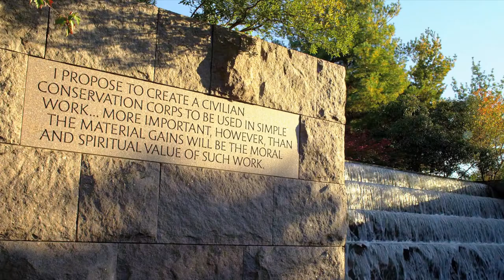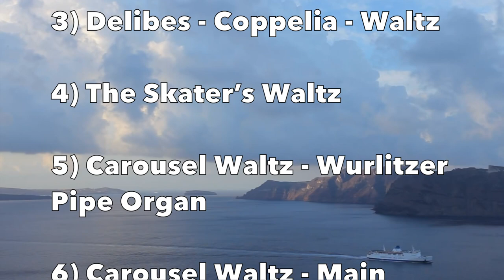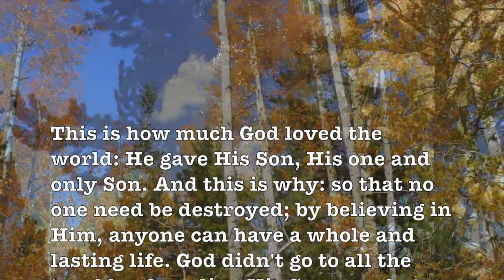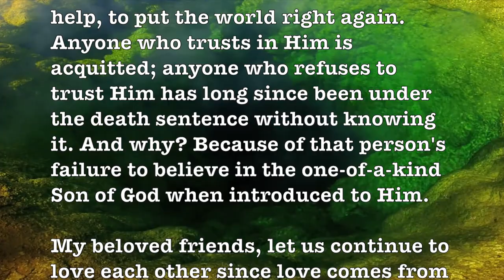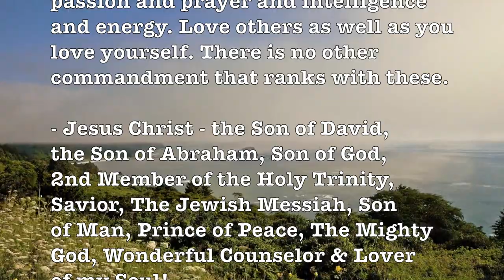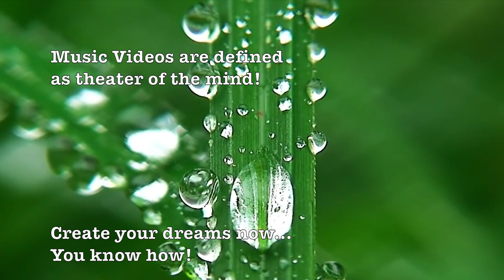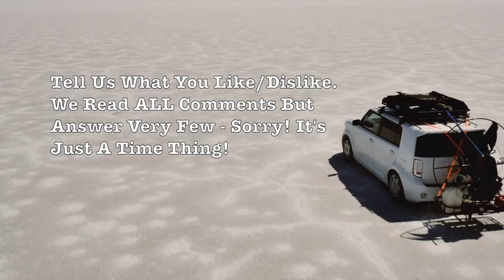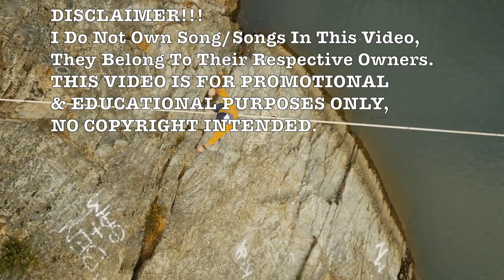Carousel Waltz - Morton Gould & More Beautiful Waltzs!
WALTZ LIST:

1) Carousel Waltz - Morton Gould

2) Chopin - Les Sylphides - Waltz In C Sharp

3) Delibes - Coppelia - Waltz

4) The Skater’s Waltz

5) Carousel Waltz - Wurlitzer Pipe Organ

6) Carousel Waltz - Main Title

7) Musette’s Waltz

8) Our Waltz - David Rose

T3H7P12H

Google: T3H7P12H
or ProfHowdy